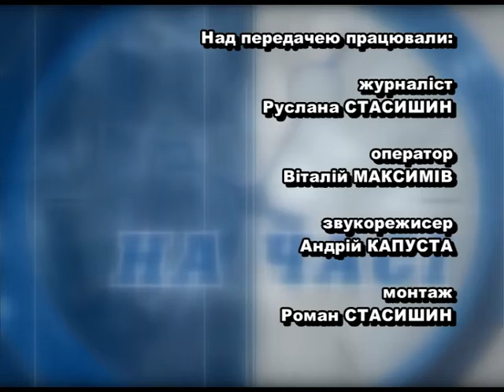На часі - Законопроекти профспілок (Присяжний)